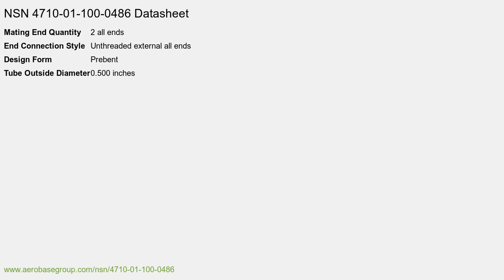NSN 4710-01-100-0486 Metal Tube Assembly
NSN: 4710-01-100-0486 a Metal Tube Assembly. Part Number: 12288696. This product can be located in our Pipe, Tube And Rigid Tubing section on our